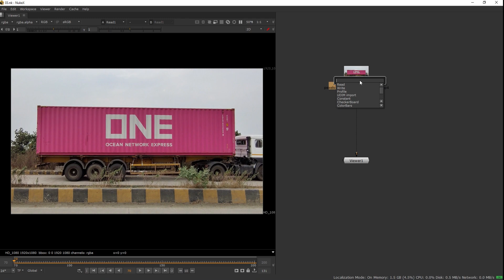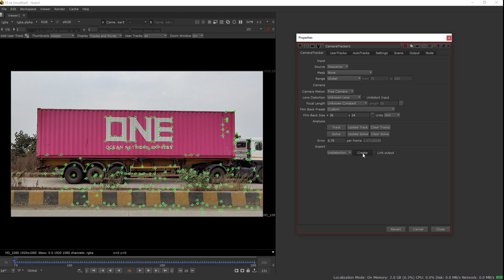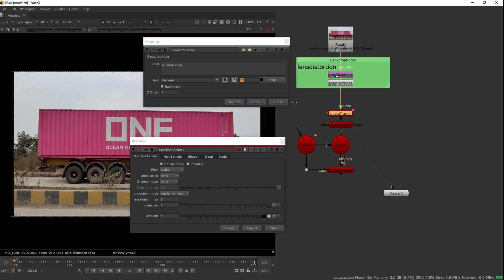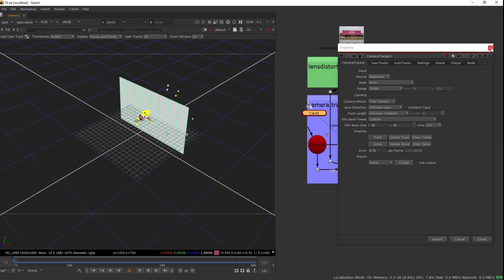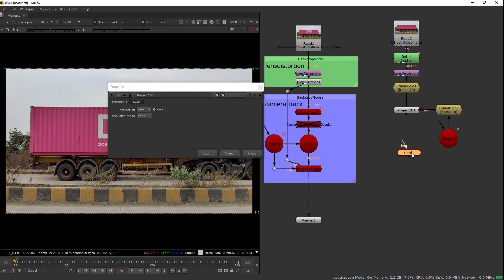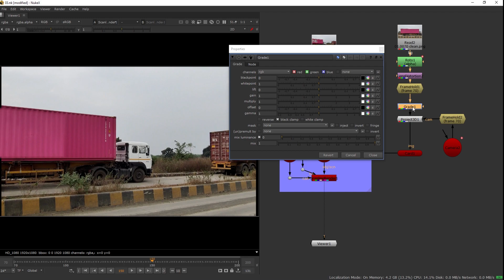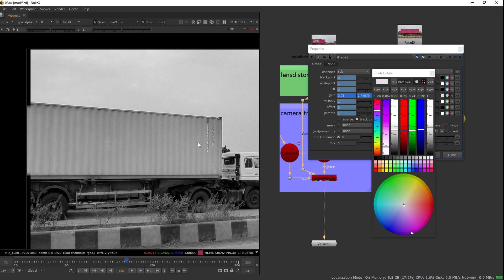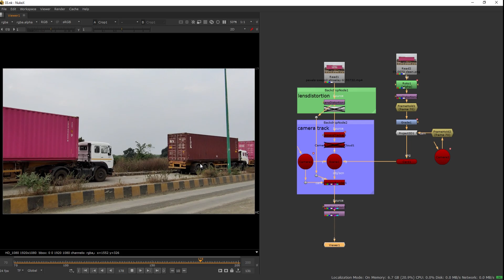Nuke Tutorial :- Camera Projection Cleanup | Camera Tracking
Camera Projection Cleanup | Camera Tracking. in this tutorial, we will learn how to clean up using projection.
camera tracking tutorial.
cleanup using a clean plate